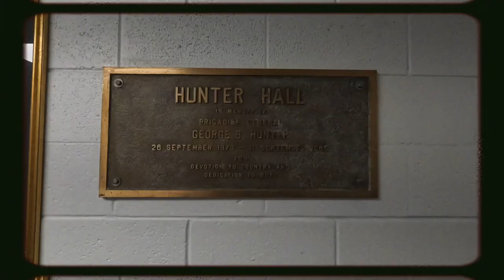USAACE NCOA FT EUSTIS VA Jun 2024